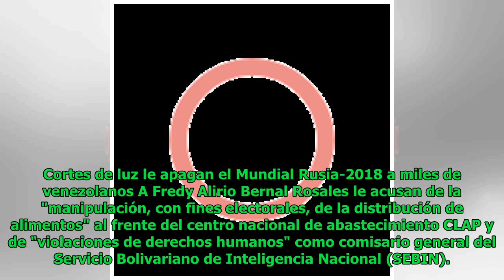Vicepresidenta de Venezuela, Delcy Rodríguez, entre los 11 sancionados por la UE